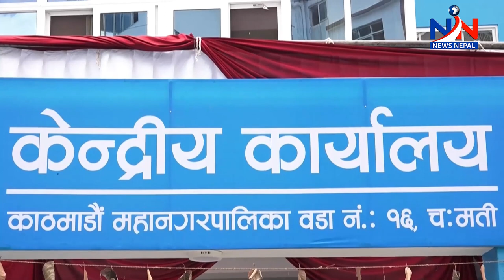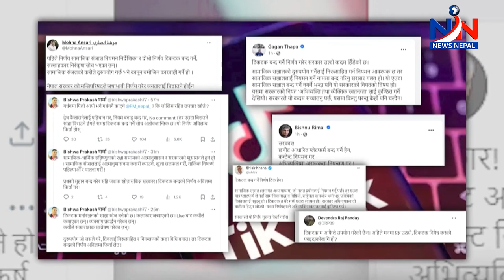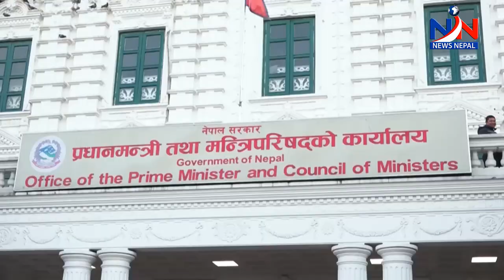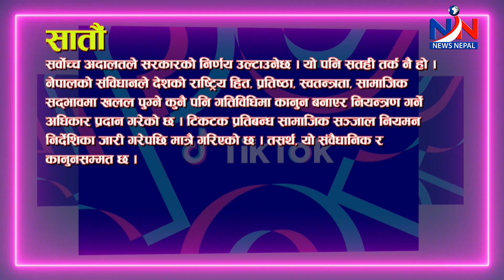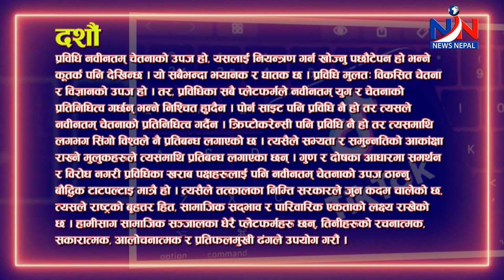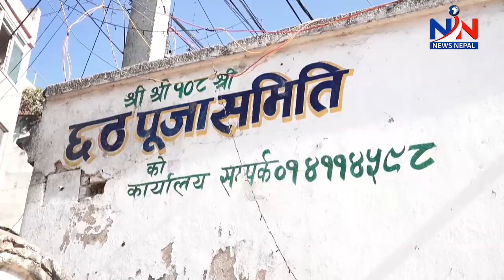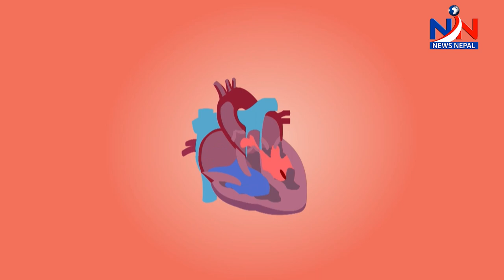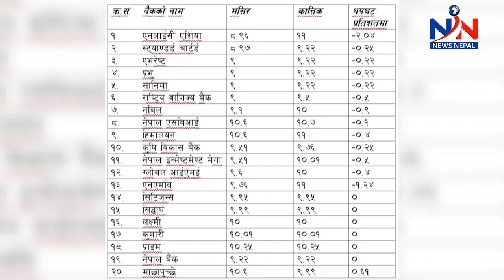टिकटक बन्द प्रकरण, अदालतमा रिट दर्ता गर्ने तयारी